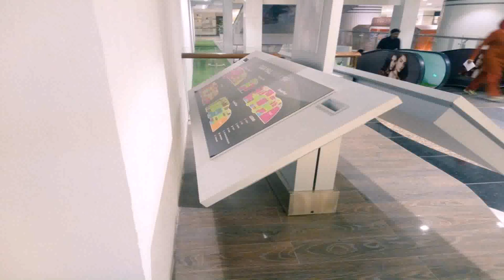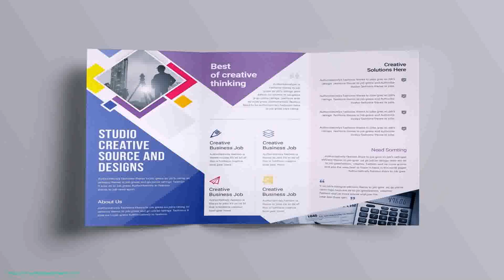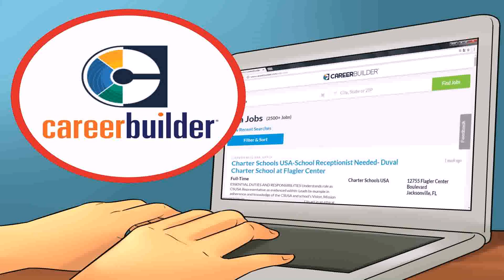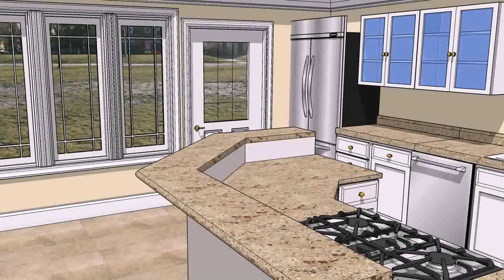Interior Design Jobs In Pakistan (see description)